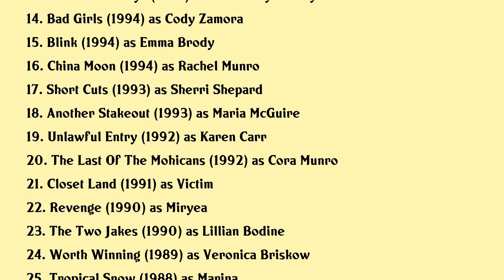Madeleine Stowe Movies list Madeleine Stowe| Filmography of Madeleine Stowe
Madeleine Stowe Full Movies List Filmography of Madeleine Stowe

Latest movies of Madeleine Stowe are:

1. The Christmas Hope
2. Southern Comfort
3. Saving Milly
4. Octane
5. We Were Soldiers
6. The Magnificent Ambersons
7. Avenging Angelo
8. Impostor
9. The Generals Daughter
10. The Proposition
11. Playing By Heart
12. The Hamster Factor And Other Tales Of Twelve Monkeys
13. Twelve Monkeys
14. Bad Girls
15. Blink
16. China Moon
17. Short Cuts
18. Another Stakeout
19. Unlawful Entry
20. The Last Of The Mohicans

Complete list of movies acted by Madeleine Stowe are in this video.

Please Comment down your favorite movie of Madeleine Stowe